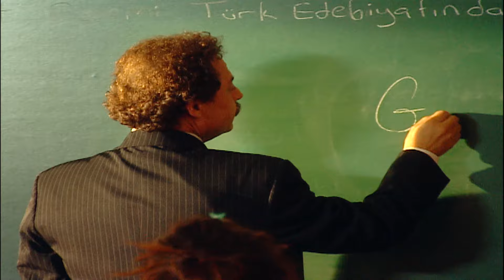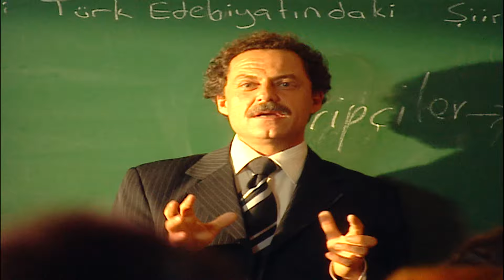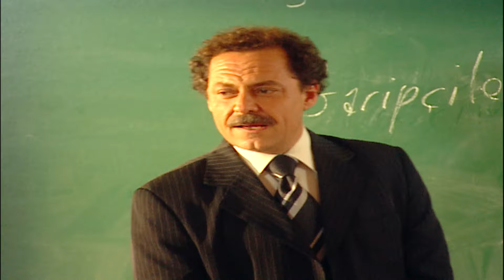Kimse İplemez Ki Arka Sıradakileri | Arka Sıradakiler 2. Bölüm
Belalı öğrencilerle dolu Büyük Zafer Lisesi'ne yeni bir öğretmen geliyor. İdealist öğretmen Kemal'in öğrencilerle ilk tanışması nasıl olacak? Kemal öğretmen, umutsuz öğrencilerinin sorunlarına çare olabilecek mi? Öte yandan Oktay'la Saffet'in çeteleri arasındaki kavga bitmiyor. Oktay tepedeki karşılaşmayı polise haber verdiği için Gamze'yle konuşmuyor. Gamze, Oktay'dan intikamını alabilmek için Barış'ı kullanıyor. Büşra ise üvey babasının tacizlerinden kurtulabilmek için korkunç bir plan hazırlıyor.

Oyuncular:
Kemal Güngör: Bülent Emin Yarar
Oktay Karaca: Bülent Çetinaslan
Gamze Baran: Sinem Öztürk
Özge Özata: Sevda Dalgıç
Büşra: Gözde Mukavelat
Sanem Batur: Gülşah Küçükyıldız
Zafer Hoca: Engin Yüksel
İbrahim Güven: Fırat Çöloğlu
Rıza: Engin Yavaş
Yadigar Kutlu: Temmuz Karikutal
Saffet Günaçar: Barış Atay
Okul Müdürü Hulusi Çaylak: Emin Gümüşkaya
Barış Göksu: Tuncer Öz
Fırat: Fırat Fidan
Sibel: Deniz Sarıbaş
Ceyda: Tuğçe Özbaykal
Kerem: Gürbey İleri
Cahit Karaca: Osman Büyükercan
Sadettin: Metin Coşkun